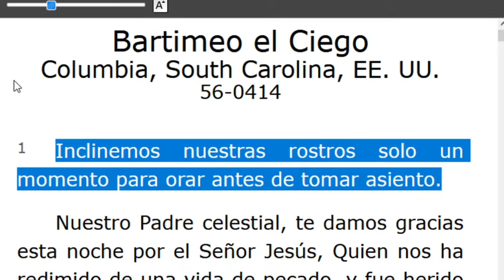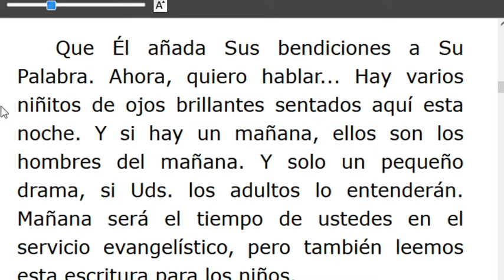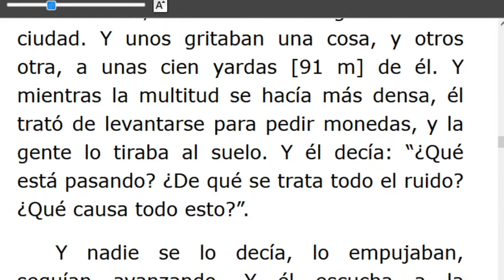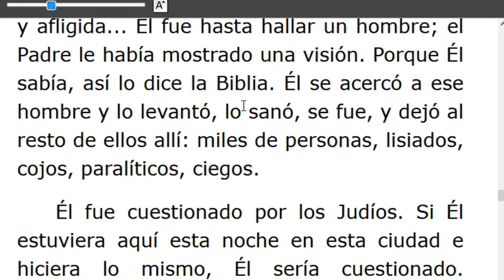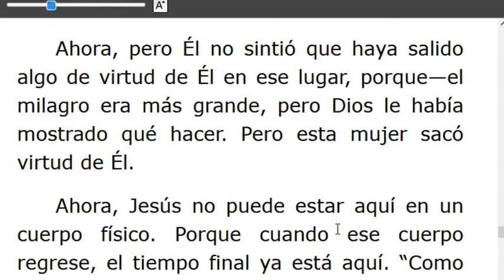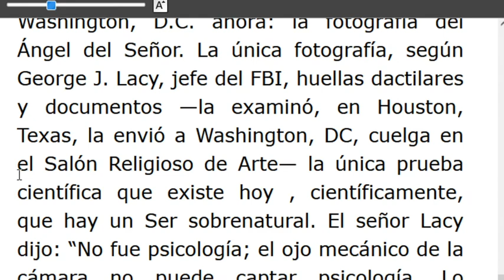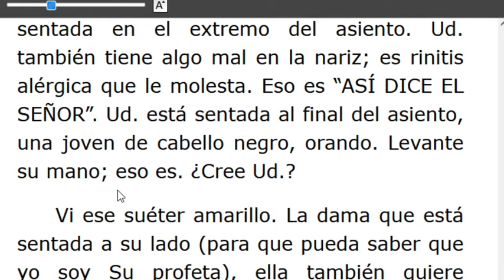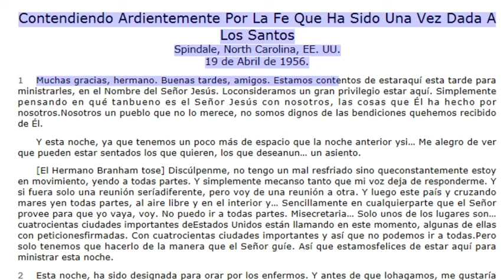LECTURA DE LOS MENSAJES DEL PROFETA !!ELIAS!! WILLIAN MARRION BRANHAM DESDE EL AÑO 1947 Hasta1965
J e r e m i a s   50:
28. VOZ DE LOS QUE HUYEN  y ESCAPAN DE LA TIERRA  DE BABILONIA, PARA DAR EN SION LAS NUEVAS DE LA  RETRIBUCIÓN DE JEHOVÁ NUESTRO DIOS, DE LA VENGANZA DE SU TEMPLO.

=== INICIA: BARTIMEO EL CIEGO -65-0414... Párrafo: 01..TERMINA Párrafo: 77...
=== INICIA: CONTENDIENDO ARDIENTEMENTE POR LA FE QUE HA SIDO UNA VEZ DADA A LOS SANTOS -56-0419...TERMINA Párrafo: 05...